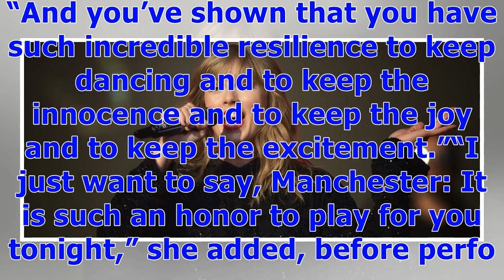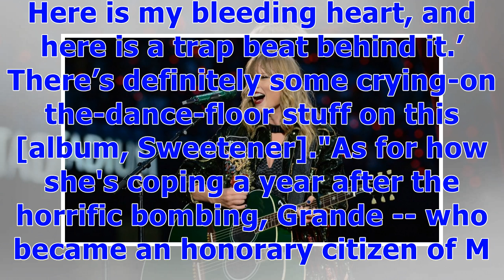°Taylor Swift Pays Tribute to Manchester Attack Victims During 'Reputation Tour' Concert | Entert...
°Taylor Swift Pays Tribute to Manchester Attack Victims During 'Reputation Tour' Concert | Entertainment Tonight
Taylor Swift is honoring those affected by the 2017 Manchester bombing. During her concert at Manchester Etihad Stadium in Manchester, England, on Friday, Swift took a moment to pay tribute to the many victims of the bombing at Manchester Arena on May 22, 2017, after Ariana Grande's show. Twenty-two people were killed in the attack and 139 were wounded, making it the deadliest terrorist attack in Britain since the July 2005 London bombings. “You’ve shown that you’re never gonna let anyone forget...